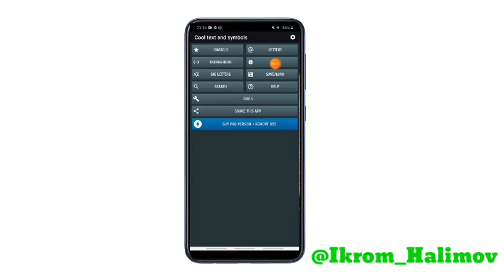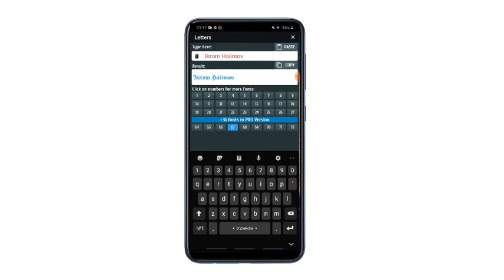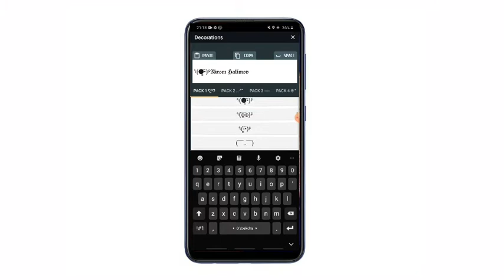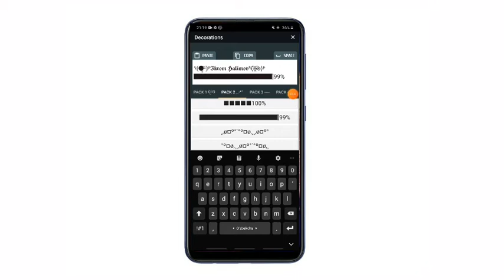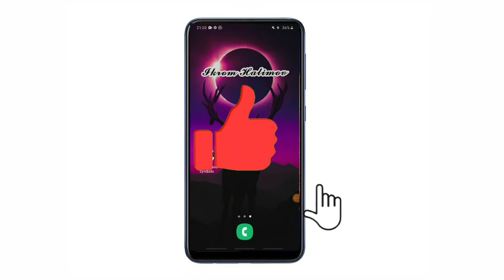TELEFONDA CHIROYLI NIK YASASH 2020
Hammaga assalomu alaykum deya Ikrom Halimov.
Bugungi videomiz telefonda nik yasash haqida,
Videodagi dasturni pastdagi ssilka orqali telegram kanalimdan yuklang

nik yasash
ikrom halimov
ikrom vlog
internet sirlari
android sirlari
telefon sirlari
smartfon sirlari